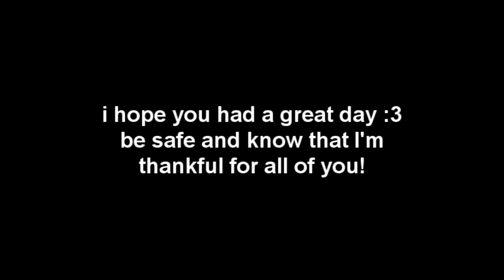FOURTH OF JULY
Happy 4th! I hope everyone's having fun and being safe!